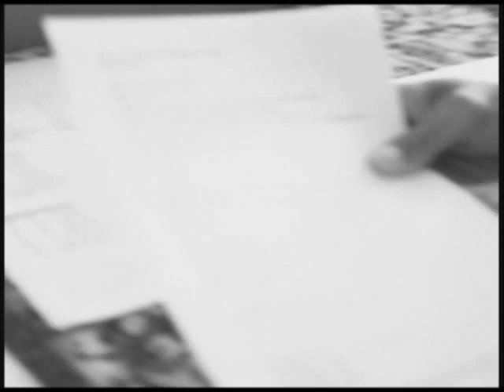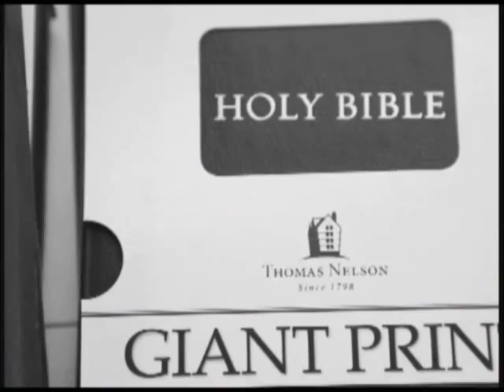Heaven on Earth Ministry - Brandon S. Burke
Brandon talks about his passion for God and the ministry work he is doing. As well as, about the mission and vision of the ministry and what they are doing.  Come join us this Friday, Aug. 14th @ 7:30 p.m., as I am sure you will be inspired and impacted by his multi-faceted ministry of music, drama, preaching and teaching.